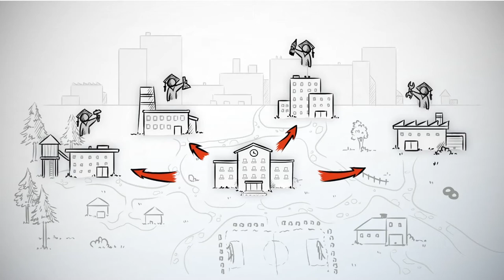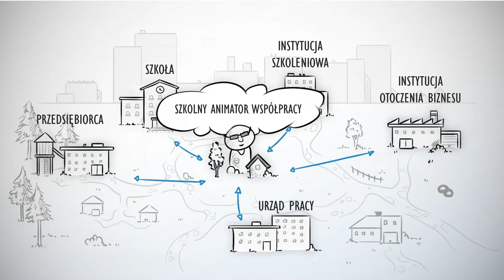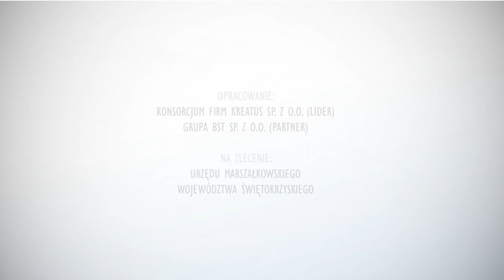spot filmowy INNOWACYJNA EDUKACJA – NOWE MOŻLIWOŚCI ZAWODOWE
Wzorcowy Model Kształcenia Praktycznego (Model) powstał w oparciu o najlepsze rozwiązania zastosowane w dziesięciu Innowacyjnych Modelach
Kształcenia Praktycznego (IMKP), wdrożonych pilotażowo w ramach projektu „Innowacyjna edukacja – nowe możliwości zawodowe”, realizowanego przez Województwo Świętokrzyskie